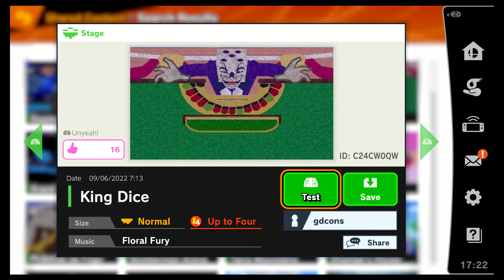Super Smash Bros. Ultimate - Stage Builder - I Play Your Stages! - Part 149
Doomsday Zone - ID: 03YNGBD7 - (0:05)
King Dice - ID: C24CW0QW - (3:10)
Uranian Spaceport - ID: PBL61Q51 - (6:12)
Rainbow Road - ID: QSCNCLBC - (10:02)